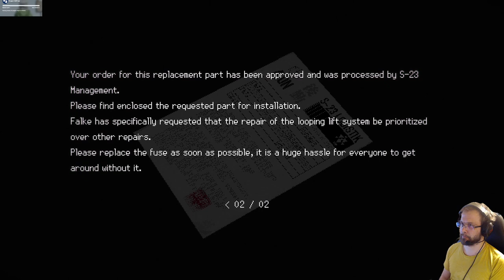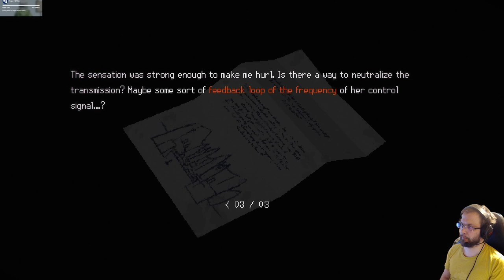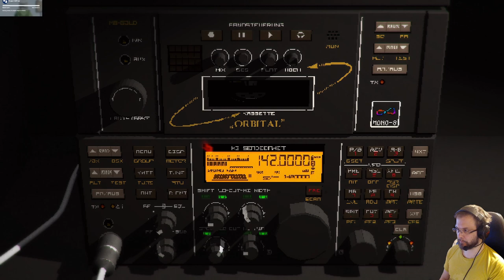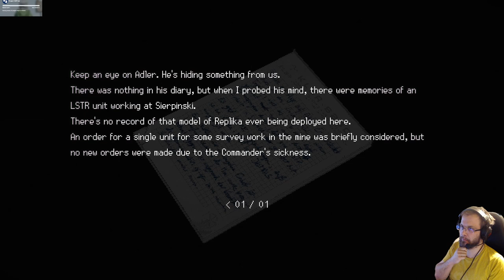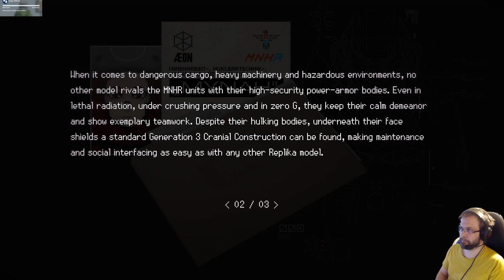Signalis peli suomeksi osa 3: Puzzlekauhua ja kauheaa puzzeilua